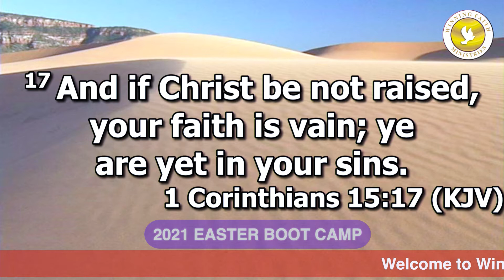Easter bootcamp Part 1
In this Video you are invited to join our Workshop about Easter. A lot of different Speakers are sharing very interesting Inputs and thoughts.